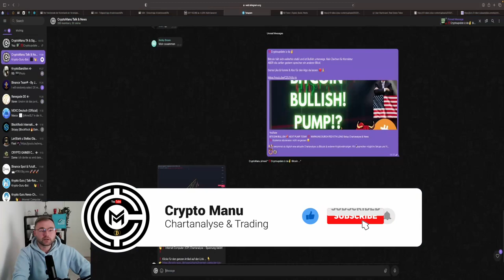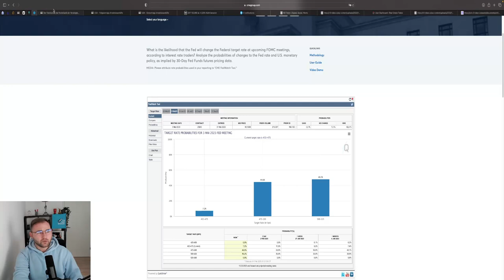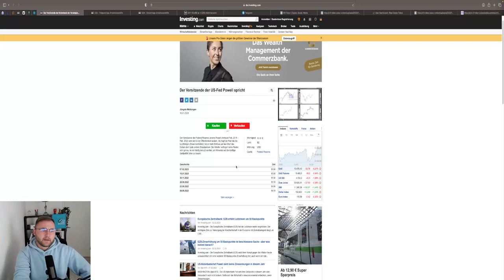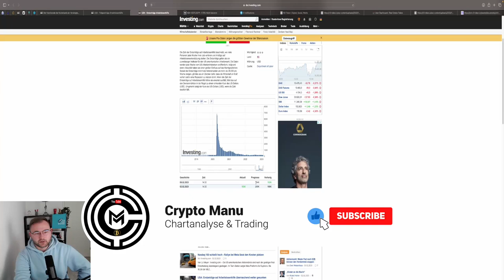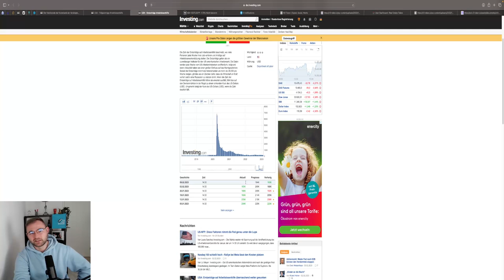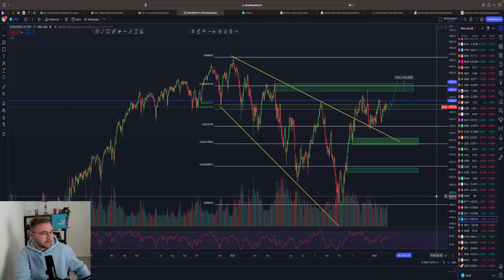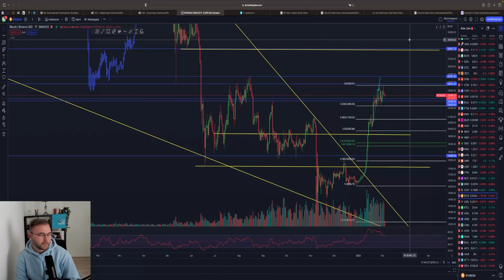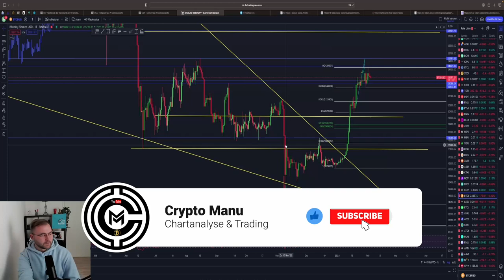CRYPTO & AKTIEN RALLYE⁉️GOLD kaufen?! DXY Reversal! Powell Rede! Wochenausblick Chartanalyse & News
Timesteps:
00:00 Abo, Kommentar & Like nicht vergessen
00:40 DXY / USD/ News Powell/ Zinsen
04:08 SPX / S&P 500
07:03 NDX / Nasdaq
08:40 News Donnerstag
09:40 DOW30 / DowJones
12:17 Gold Analyse
15:33 BTC / Bitcoin

✉️ Geschäftliche Anfragen ✉️